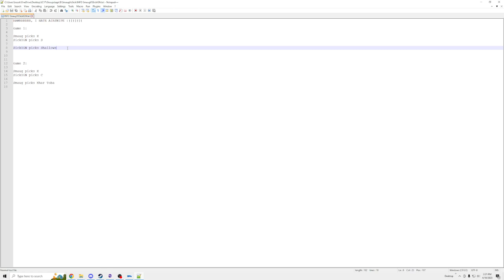Jaraci Cup 17 Groupstage B: SickIGN vs. SmaugTheGolden - Homeworld: Deserts of Kharak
Wow 3 weeks... well, rather than make excuses, I present another video (finally).

Part of Jaraci Cup 17, a Homeworld: Deserts of Kharak tournament.  To get announcements for future tournaments, follow this link to the discord server